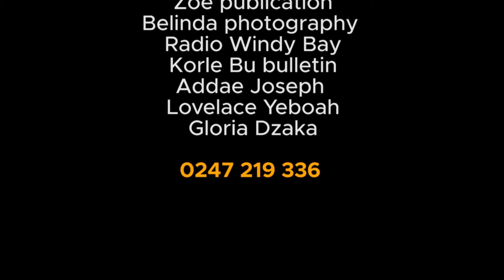Feed the sick foundation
Support the sick at the hospitals